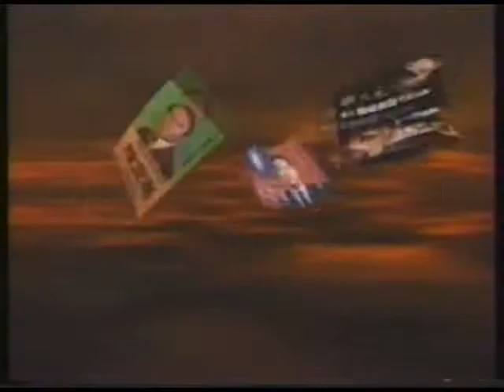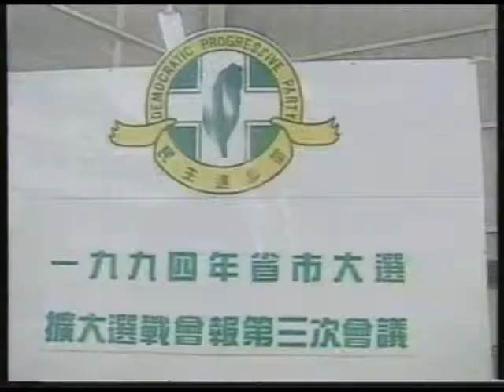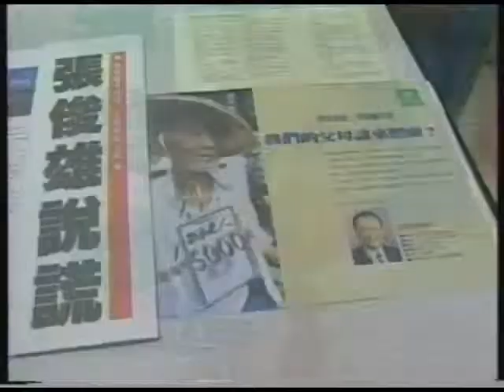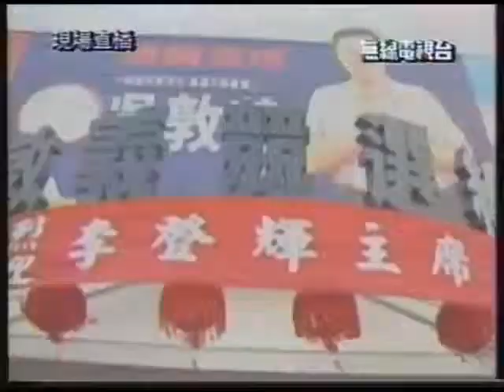選舉萬歲 1994 12 01